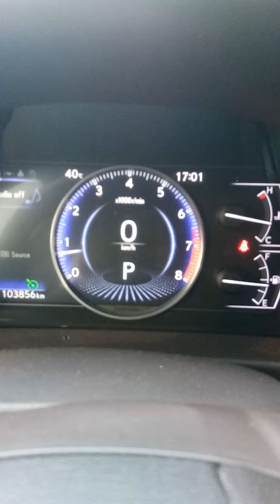August 18, 2020/🚖🚓Joy ride to Dubai with my permanent guest,from Abu Dhabi🚕🚘